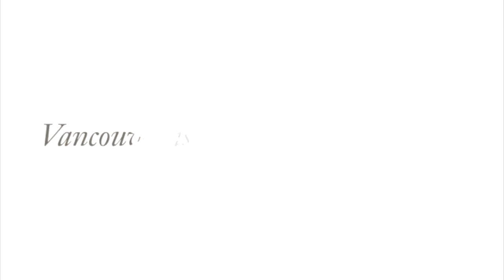5687 Wallace Street, Luxurious Dunbar Investment Property!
5687 Wallace Street, Vancouver
Luxurious Dunbar Investment Property!

Attention investors! Stunning custom built duplex in the prestigious Dunbar area! This luxurious 5,470 sq. ft. home is situated on a beautifully landscaped 10,491 sq. ft. lot. With 2 legal addresses, featuring 5 beds and 4 baths on each side, this property is an ideal investment opportunity, or perfect family home with strong mortgage helper. Possible to have 2 bed basement suite on each side. High-end finishing’s include hardwood floors, granite counters, crown moldings and S/S appliances. Additional features include over-height ceilings, open-concept layout, and plenty of large windows. Ideal location in a great neighbourhood close to top private and public schools, easy access to UBC. Close to shopping centres, parks and Point Grey & Shaughnessy Golf & Country Clubs. Call today to view!

Karim Virani
Virani Real Estate Advisors